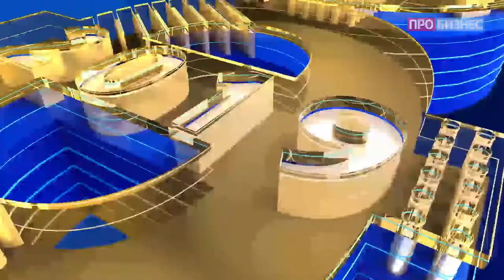Андрей Клычков, Губернатор Орловской области, дал интервью телеканалу ПРО БИЗНЕС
Андрей Клычков, Губернатор Орловской области, рассказал о привлечении инвестиций в регион, об открытии особой промышленной зоны, и увеличении объемов экспорта.